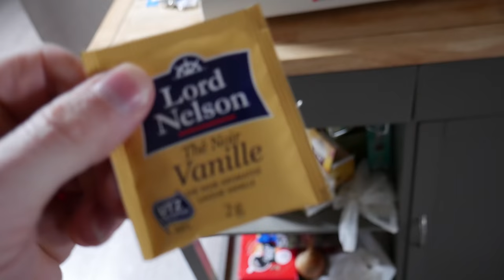JOJORUSH - Road to Classic Physique - Vlog + Chest/Delts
Vidéo un peu plus chill, moins de montage, je voulais vous faire vivre davantage l'entrainement
N'hésitez pas à me dire quel type de vidéo vous aimeriez par la suite

Code Prozis: BANANE (-10%)
Code Legal Power: BANANE (-10%)